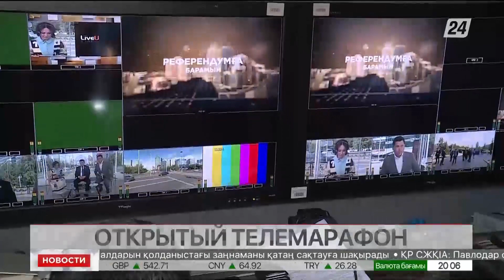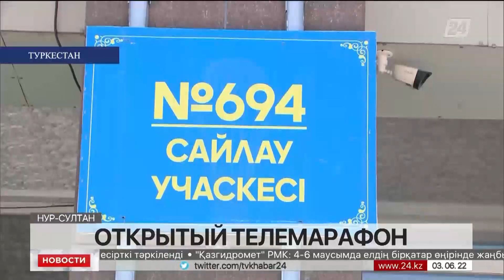Выпуск новостей 20:00 от 03.06.2022